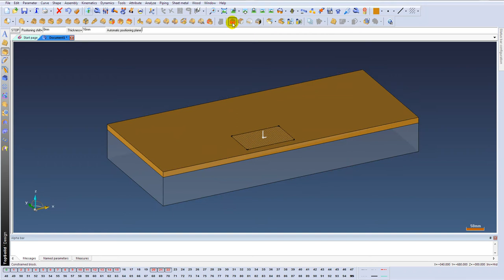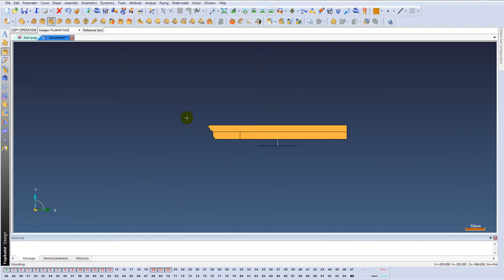Profiel slaan op een opgedikte plaat MDF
Met behulp van TopSolid'Wood een profiel slaan op een opgedikte plaat MDF